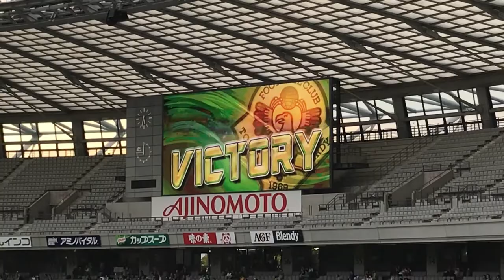半田会長試合後の挨拶（2017/06/10）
2017年6月10日、ヴェルディ試合後のVメッセージ